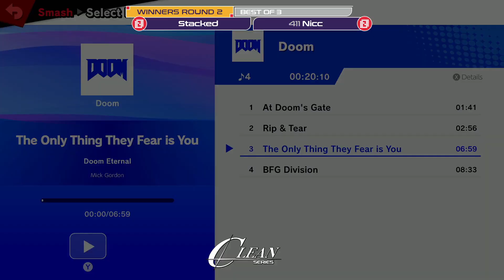CLEAN10: Stacked vs Nicc (Winners Round 2)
CLEAN Series (CLEAN) is a Weekly Super Smash Bros. Ultimate tournament in Queensland.
Stacked (Falco) vs 411 | Nicc (Wario)